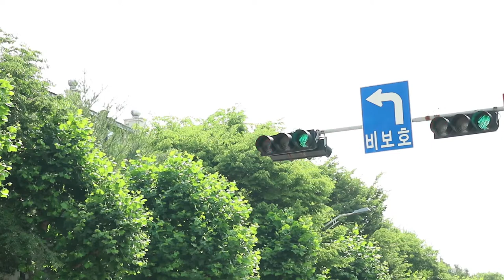제2회 청신호 UCC 웹툰 공모전 은상 '이사'